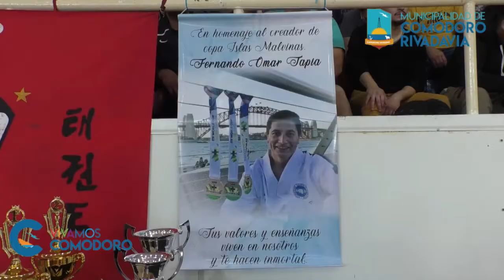✅ Torneo interprovincial de tae kwon do “Copa Islas Malvinas”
✅ El último domingo 8 de mayo se disputó la XIII edición del torneo interprovincial de tae kwon do “Copa Islas Malvinas”, evento organizado por Red Group y el profesor Juan Millatureo en el Gimnasio Municipal Nº 1, contando con la colaboración del Ente Comodoro Deportes. En total participaron 680 alumnos de diversas escuelas de Comodoro Rivadavia y la región. La copa a mayor cantidad de competidores se la llevó la Escuela de Trelew “La 40” con 82 participantes.